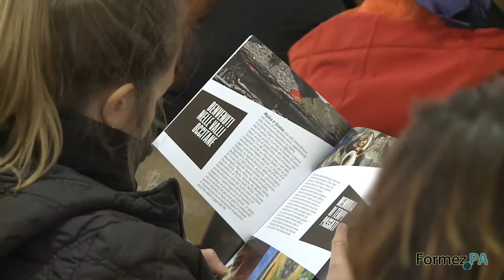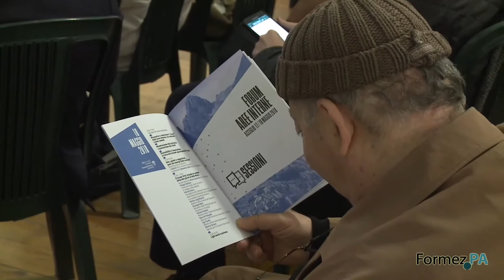Forum Aree Interne 2018: conclusioni sessioni secondo giorno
Acceglio (CN) - Plenaria secondo giorno - 18 maggio 2018

Idee, spunti e suggestioni... quel che emerge dalle sessioni
Restituiscono in plenaria i relatori delle sessioni tematiche
e commenta Domenico Liotto Regione Campania